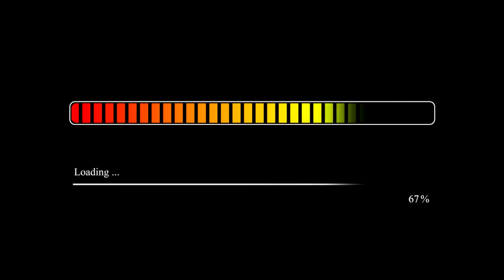WEI Dentaire 2014 - CAMPUS US - Annot - STARFOTO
Cette année Starfoto à joué de la Gopro pour fixer l'instant.